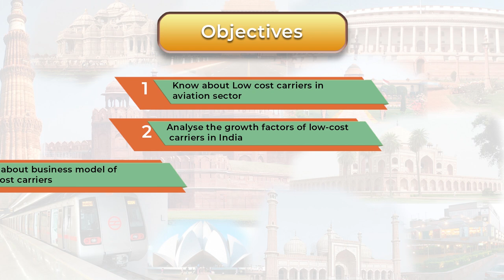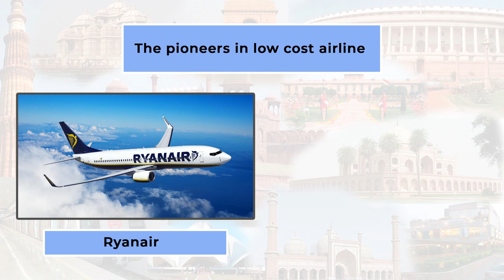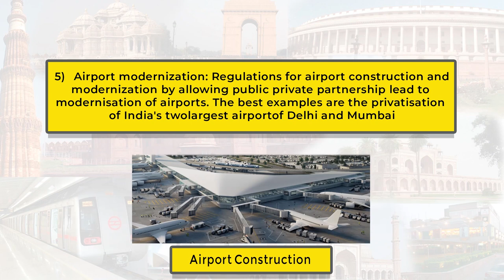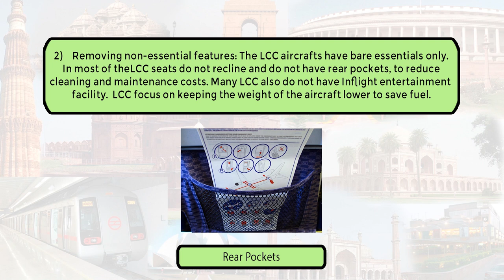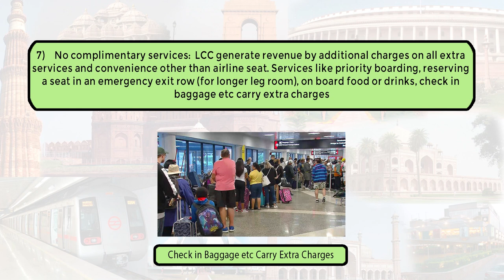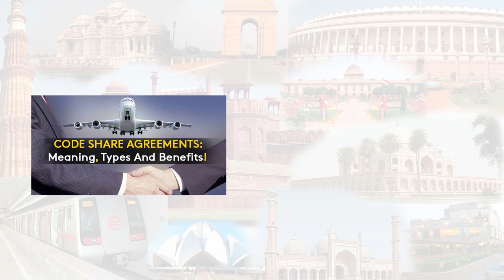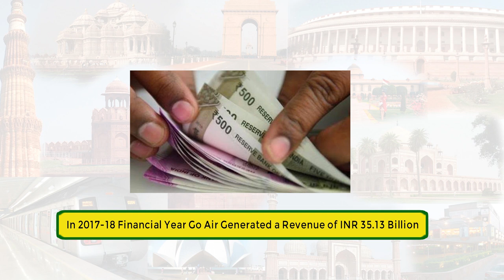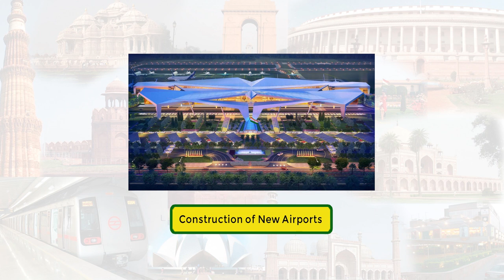Low Cost Carrier